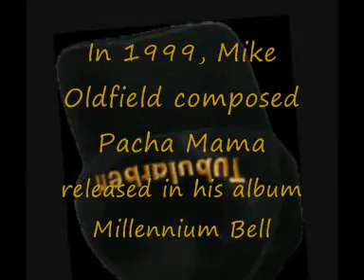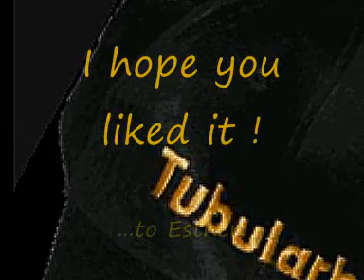Mike Oldfield - Pacha Mama 2011 - (Reprise, TubularBen's cover)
a tribute to Mike Oldfield and all his fans.